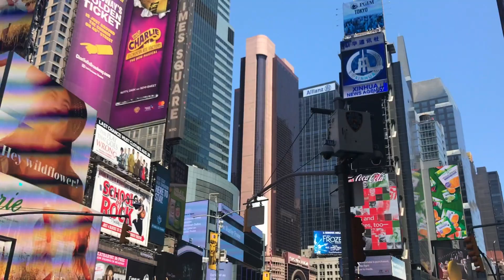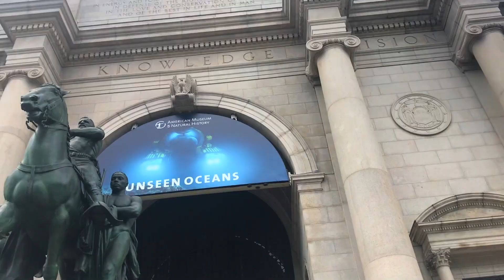BOYFRIEND TAG NOS VACANCES À NEW YORK -Fiftyshadesofoly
Saluuuuuut , ( hésitez pas à mettre en 1080p pour la qualité ) voici mon blog sur mon voyage à New York avec mon Chéri , j'espère que ça va vous plaire !!!